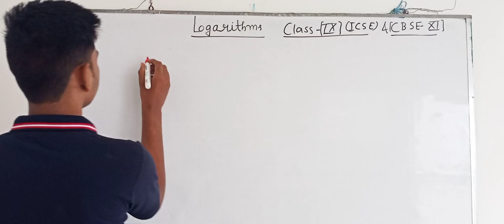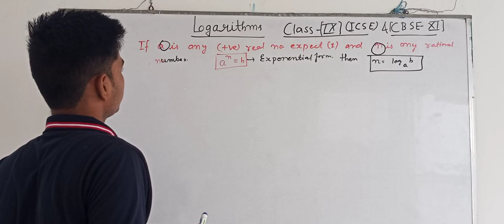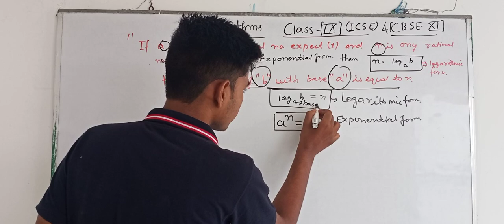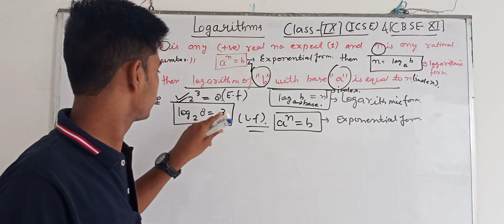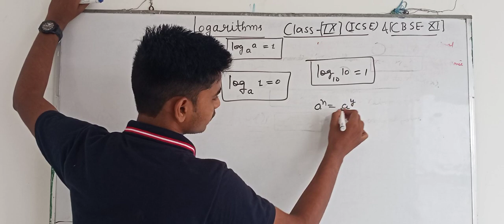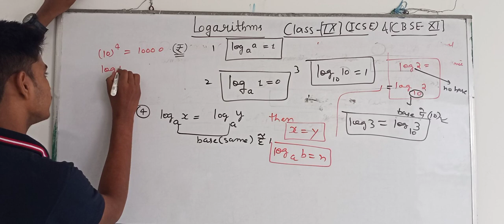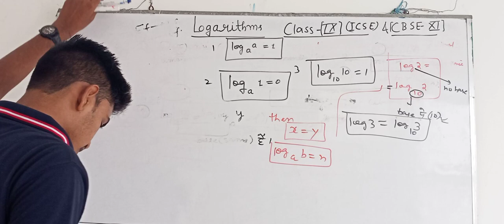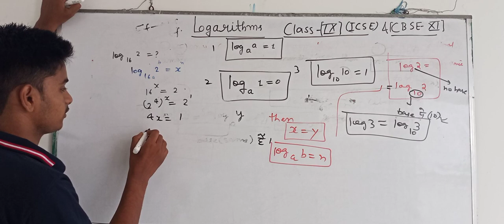Introduction to Logarithm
Class 9 and 11 Logarithm part 1